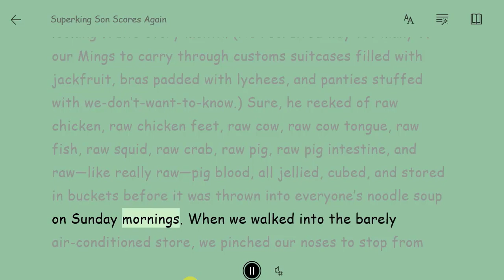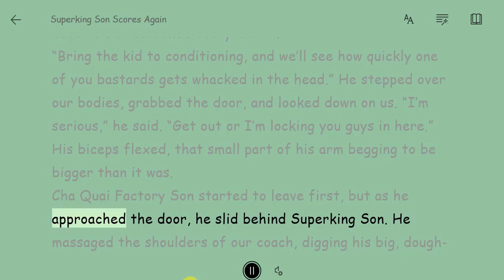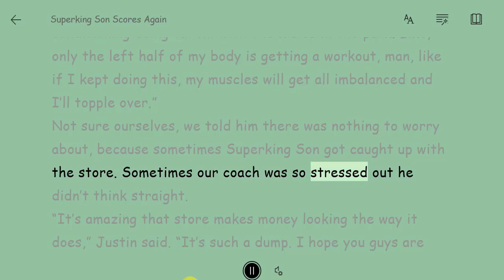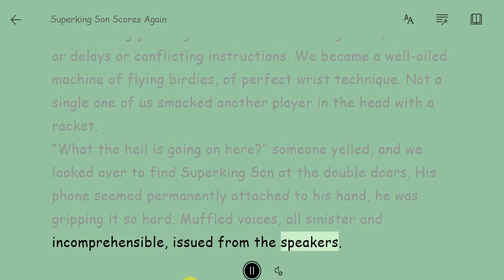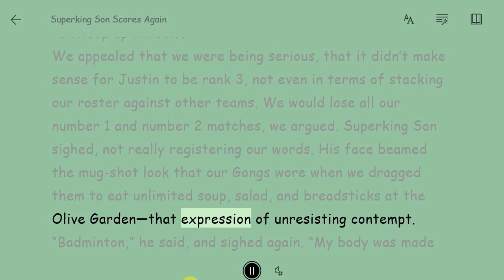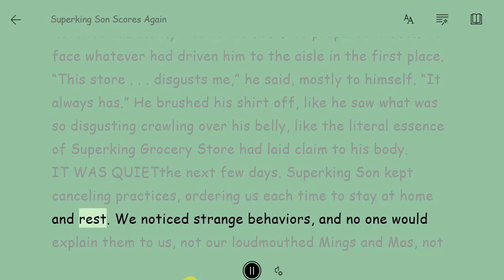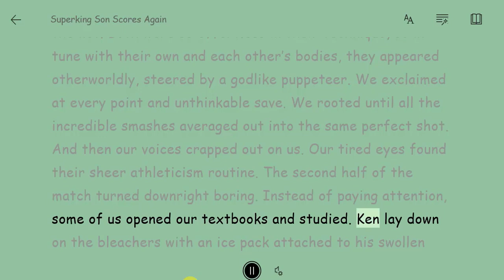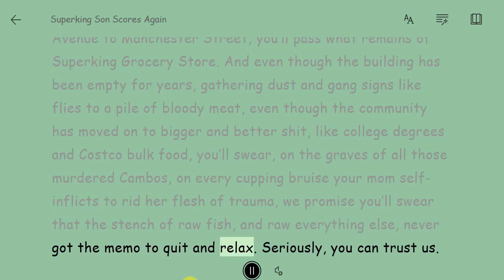Lerno Channel | Learn English Through Story with subtitle: Superking Son Scores Again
Learning English Through Story with subtitle one of the best ways for improving skills. Lerno Channel try to set up the best and most interesting short story books for you. The purpose of selecting these stories is to learn English in Very new methods. All the stories are included with the English subtitle for you. So that you can have a better understanding of the stories. I hope this channel can help you in learning English through multimedia.
Good luck, Director of Lerno Institute
About The Story of Human Development
Afterparties is the highly anticipated debut book by writer Anthony Veasna So, who died in December, at the age of 28, of a drug overdose. The Story of Human Development presents the fascinating details and descriptions of development throughout the lifespan.  With a narrative infused with the rich and diverse stories of people’s lives, the compelling organization, a unique connecting summaries and focus on guiding developmental principles, this text puts the science of human development into a framework that better explains and explores how a whole person develops within varying environmental contexts.
1- Afterparties:
 Human Development
 Maly, Maly, Maly
 Somaly Serey, Serey Somaly
 Superking Son Scores Again
 The Monks
 The Shop
 Three Women Of Chuck’S Donuts
 We Would’Ve Been Princes!-kam
2- Filthy Animals by Brandon Taylor
 AS THOUGH THAT WERE LOVE
 FILTHY ANIMALS
 Flesh
 Little Beast
 Potluck
 PROCTORING
3- The Best American Mystery Stories 2020 by C. J. Box
 PAMELA BLACKWOOD: Justice
 JERRY M. BURGER: Home Movie
 JAMES LEE BURKE: Deportees
 MICHAEL CEBULA: Second Cousins
 BRIAN COX: The Surrogate Initiative
 DOUG CRANDELL: Shanty Falls
 DAVID DEAN: The Duelist
 JEFFERY DEAVER: Security
 JOHN M. FLOYD: Rhonda and Clyde
 TOM FRANKLIN: On Little Terry Road
 RICHARD HELMS: See Humble and Die
 RYAN DAVID JAHN: All This Distant Beauty
 SHEILA KOHLER: Miss Martin
 JAKE LITHUA: The Most Powerful Weapon
 RICK MCMAHAN: Baddest Outlaws
 LISA MORTON: What Ever Happened to Lorna Winters?
 JOHN SANDFORD: Girl with an Ax
 DAVID B. SCHLOSSER: Pretzel Logic
 WALLACE STROBY: Nightbound
 ROBIN YOCUM: The Last Hit